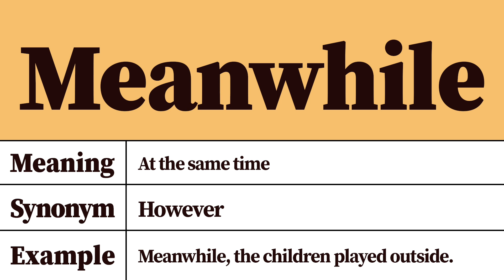Meanwhile Meaning and Definition